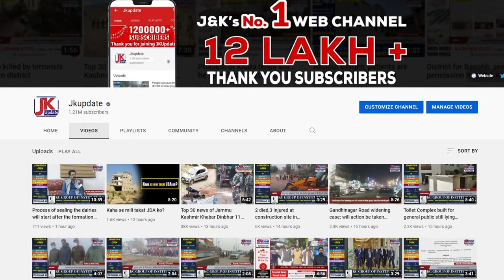Heritage Walk organized by SMVDU at the historic Krimchi Temple